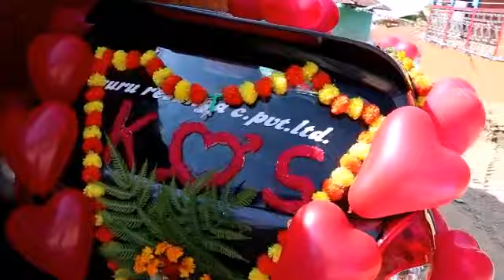यस्ताे रमाईलाे गाउँघरकाे विबाहा पहिलोपटक हेर्नु भय हाेला